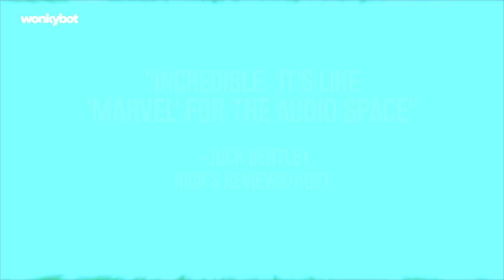Tara Tremendous: Season 4 MEGA Trailer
Tara Tremendous is an immersive, evolving audio series featuring an ensemble voice cast of over 50 performers, with lead performances by Mariana Harrison as Tara Callahan/Tara Tremendous, Maddie Rowe as Chloe Greene/Elemental Heart, Josiah Mustaleski as Seth Reynolds/Remix, Campbell Ella as Priscilla/Wyshcraft, McKenzie Harms as Felicity/Multiply, Stewart St John as Professor Epicopolis/Dr. Epic, Michael Plahuta as Mr. Barrington and 1102, Michael Myracle as Lucinda DuPont, Casey Maxwell as Abigail Pruitt, and Todd Fisher as EB3. With special celebrity guest stars including Sarah Douglas (from Superman 1 and II), Deborah Kennedy (from Australia’s #1 award-winning drama A Place To Call Home), Hannah Monson (Glitch), Terrence Crawford, and Gina Liano (The Real Housewives of Melbourne).

Created and written by award-winning writer Stewart St John (Sabrina: The Animated Series, Disney’s Seventeen Again), and
produced by St John, Todd Fisher and Michael Plahuta,